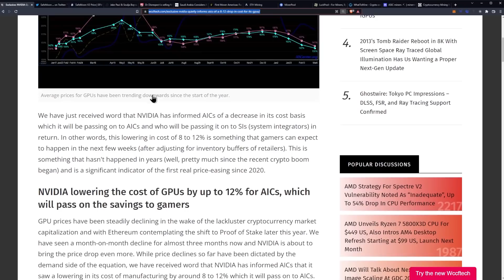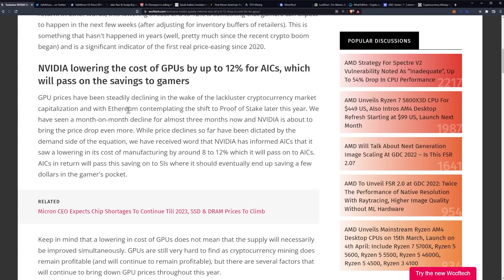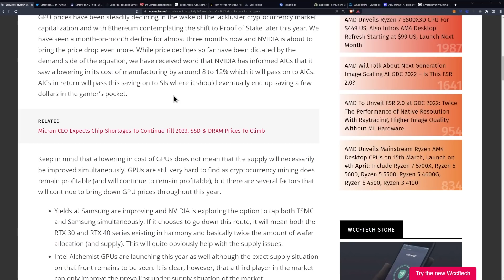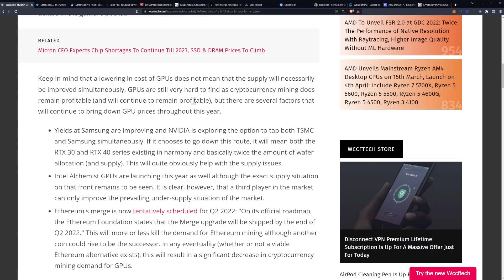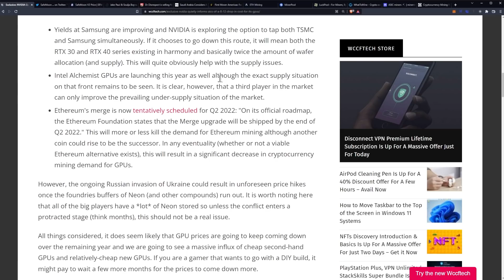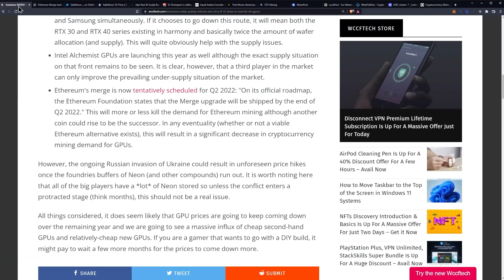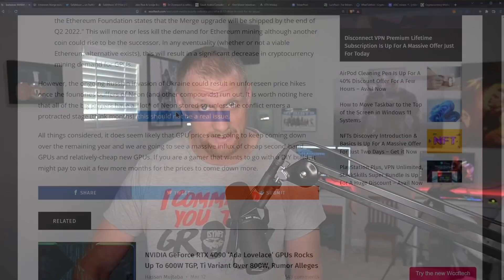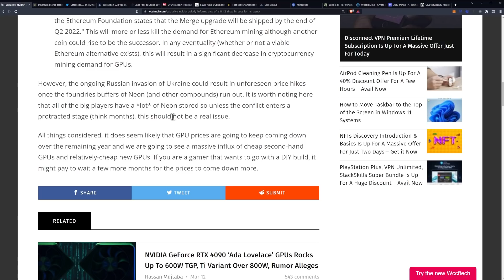GPU Manufacturing Cost Decreasing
Exclusive: NVIDIA Quietly Informs AICs Of A 8-12% Drop In Cost For Its GPUs